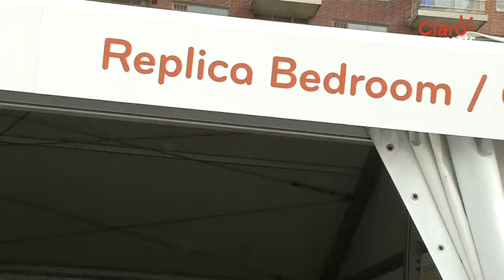Claro Sports Noticias se fue de compras a la villa panamericana de Toronto 2015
Recorra junto a nuestro periodista enviado a Canadá, Harry Gaitán, los mejores lugar para comprar regalos y hasta un corte de cabello.